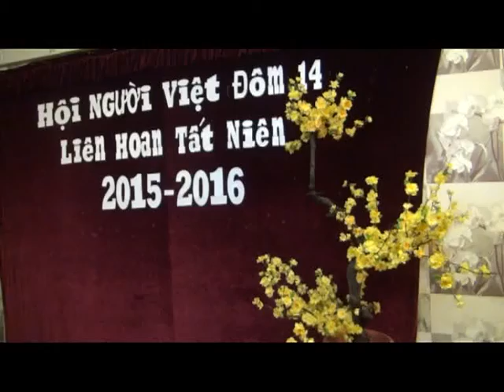Hội người Việt Dom 14 đón tết Bính Thân